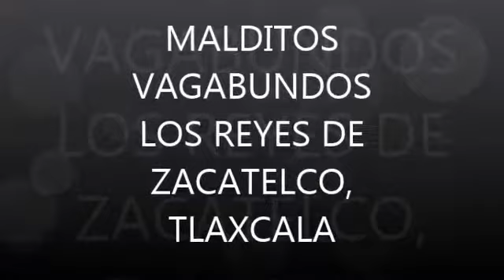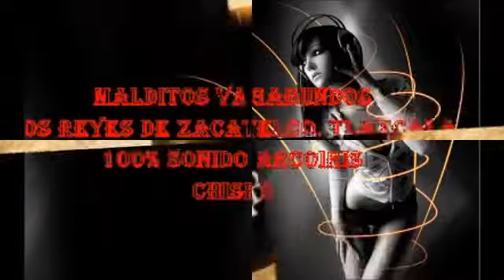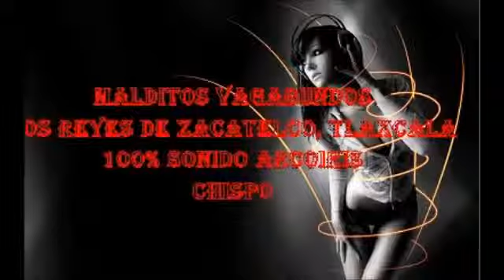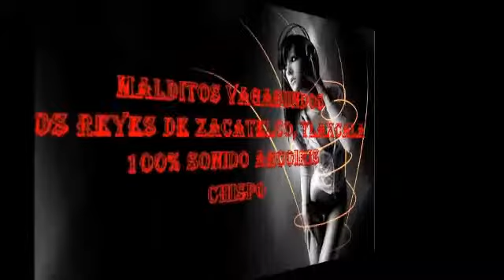octubre 15, 2008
sonido arcoiris en el barrio vagabundo